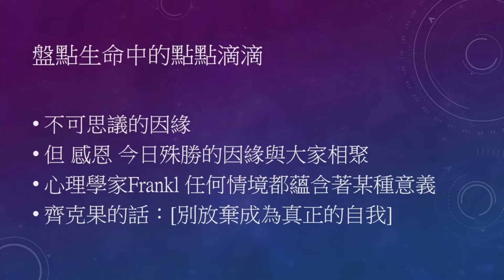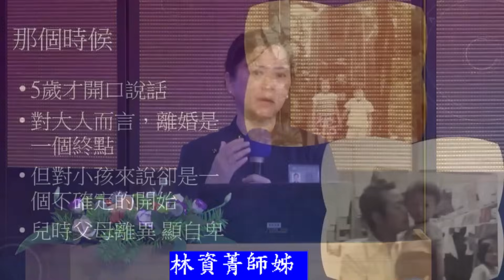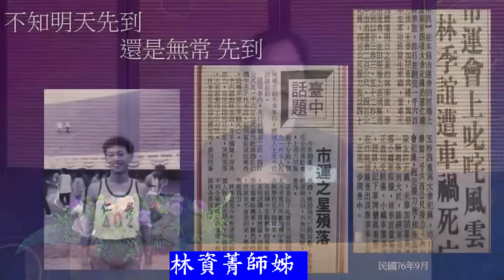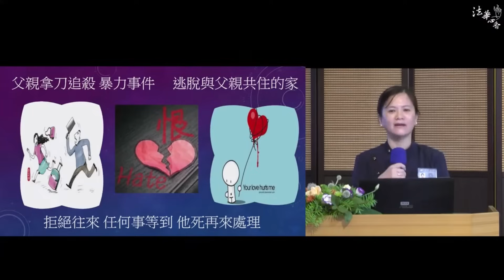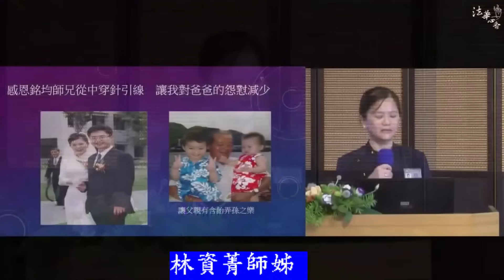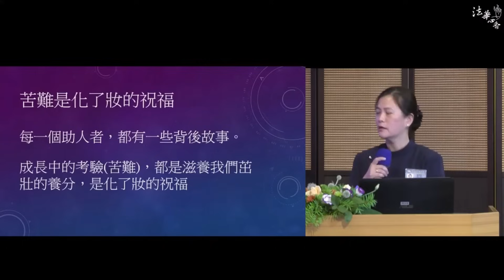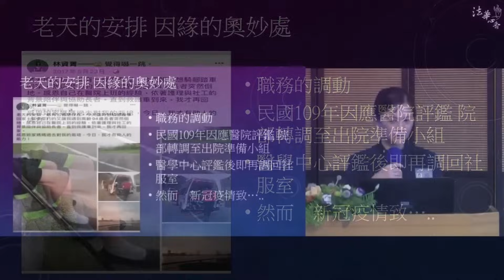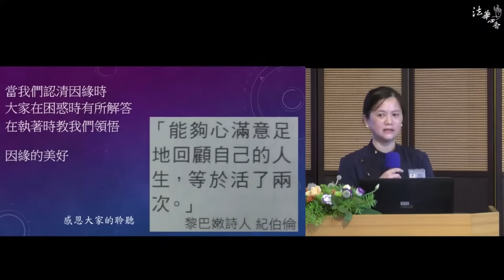生命故事 因緣的秘密 林資菁20231005